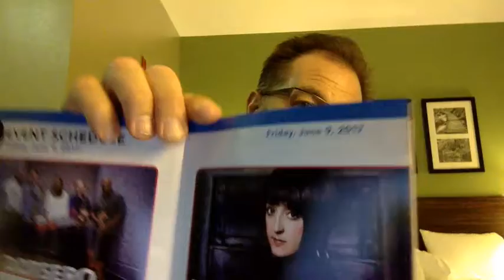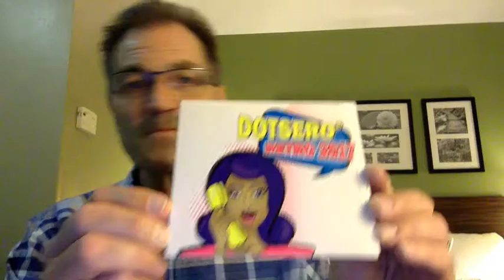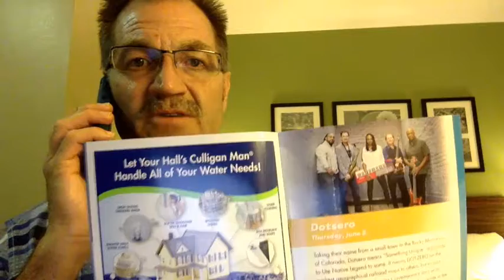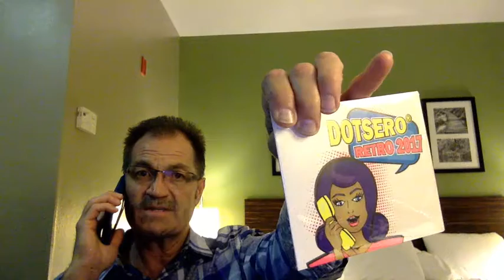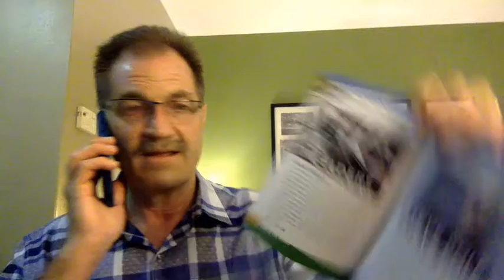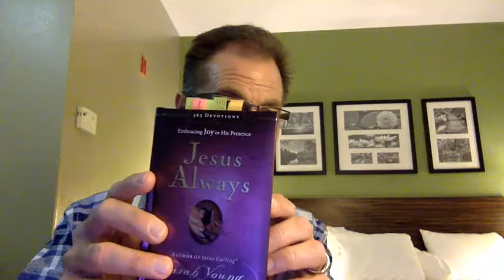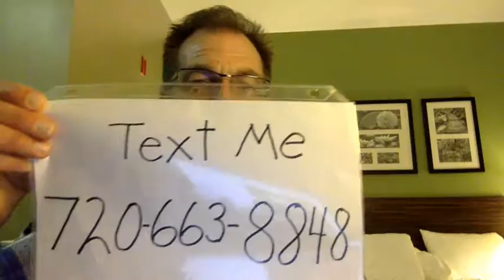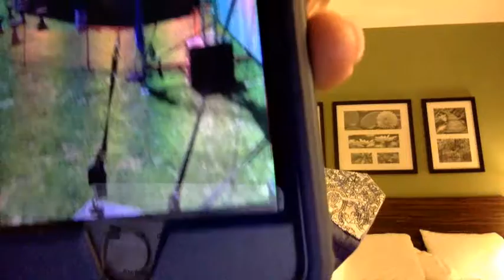Conscious Conversations Show 6-11-17